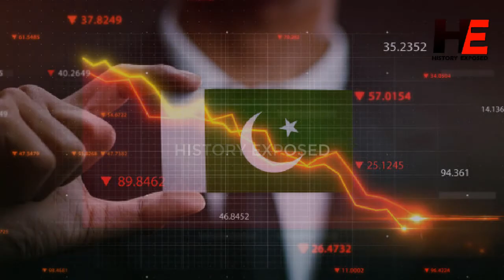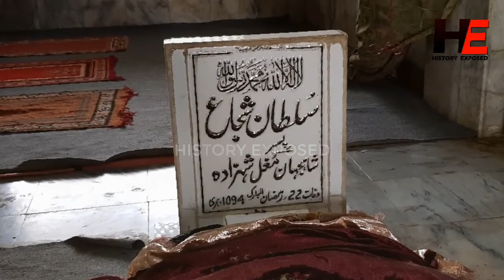Documentary & History of Sargodha Pakistan | California of Pakistan | Shaheeno ka Shehar Sargodha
Sargodha is named after a Hindu sadhu who lived on a round well. Where other passengers also rested. Today there is a beautiful white mosque called Gol Masjid and below it is Gol Market. Watch the video for more information ...!

The Best History Exposed In The World where You Can Get lots Of Information, Islamic History, Quran & Science, Updates, Alert News, Urdu Information, Documentaries, Science News, Current Affair, Unsolved Mysteries, Exposed News, History News, Technology, Interesting Facts, and Urdu Stories.

News Alert Motivation Video in Urdu | Jail se Wakalat tak ka Safar | Central Jail ka Safar

Badshah ki 7 Betiyon ki Kahani Video | Allah Pak par Yaqeen | Moral Stories in Urdu Hindi

The Largest Fort in the World | Ranikot Fort History in Urdu | The Great Wall of Sindh

The Largest Animal in the World in Urdu | How Many Years can an Elephant Live | History of Elephant

Lake Saif al-Muluk the son of Adam and the Fairy of Love | History of Jheel Saif ul Malook in Urdu

Naran Kaghan Jheel Saif ul Malook History in Urdu | ناران کاغان کی سیر | سیف الملوک جھیل

Top 10 Urdu Quotes | Hazrat Umar Farooq razi Allah tala anhu ka Bayan | Islamic Quotes in Urdu

What is the Total Population of Birds in the World | دنیا میں پرندوں کی کل آبادی کتنی ہے

Saudi Experts have Discovered the Oldest Route from Iraq to Mecca | Electric bulb in Masjid Nabavi

Top 10 ignorant Countries in the World | دنیا کے دس جاہل ممالک | History of Countries of the World

* Share your Ideas & Comment